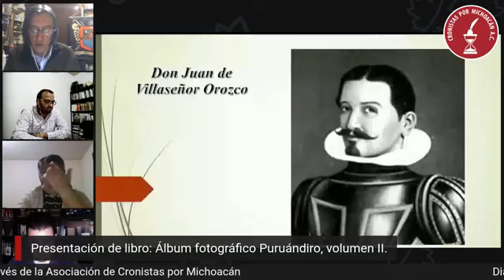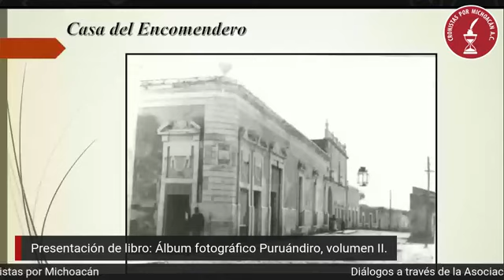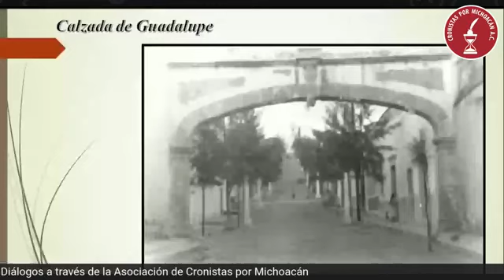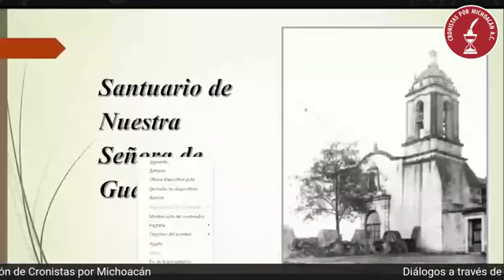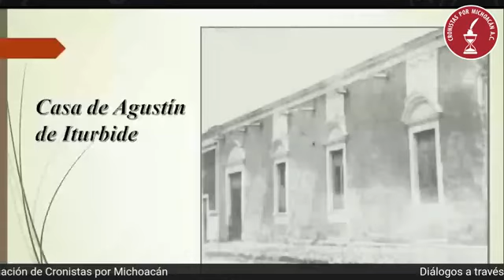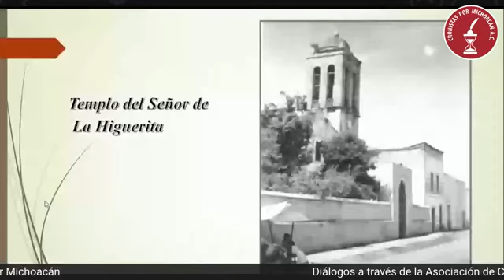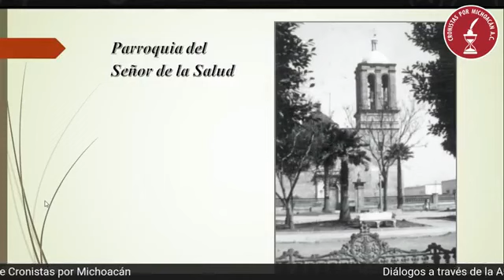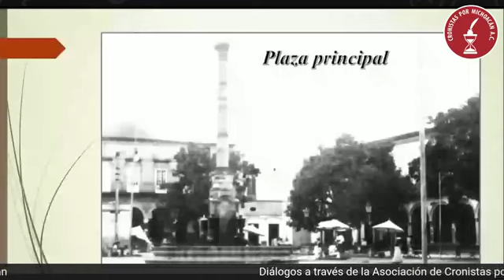DIALOGOS A TRAVES DE LA ASOCIACION DE CRONISTAS Mtro Jose Antonio Zavala Bucio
En este ocasión el programa Diálogos a través de la Asociación de Cronistas por Michoacán presenta el libro Álbum fotográfico 2 de Puruándiro, Michoacán, autoría del Mtro. José Antonio Zavala Bucio, Cronista de la Ciudad de Puruándiro, acompañado de los comentarios de Ángel Ramírez Ortuño, Cronista de Huetamo, Michoacán, L.C.C. Jorge Humberto Hernández Pérez, Presidente del Consejo de la Crónica de Yurécuaro, Marco Antonio Lemus Salgado, Cronista de Angamacutiro, y en la conducción el Dr. Víctor Manuel Pérez Talavera, Jefe del Archivo del Poder Ejecutivo de Michoacán.